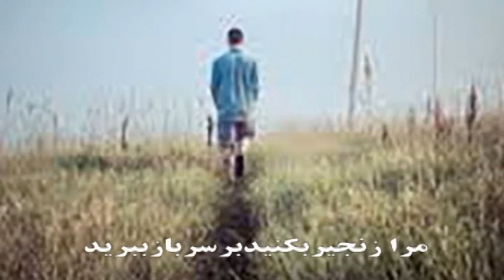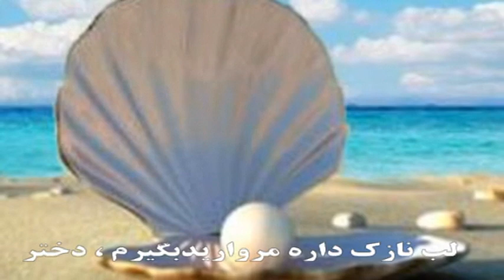کيجا ، آهنگ گیلکی - مازندرانی خواننده : ناشناس